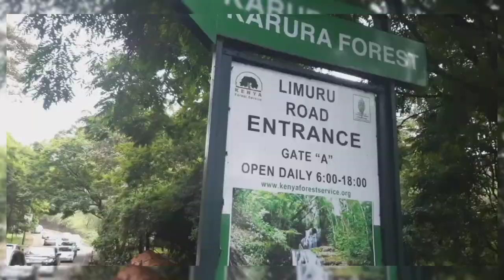MINI VLOG WITH MY SQUAD😍 + picnic on a very affordable budget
Just a little mini vlog with my 4 favorite friends. We went for a picnic at Karura Forest. Entrance fee is only ksh.100 and an additional ksh.150 for the picnic per person. The food stuff only cost ksh.2500 for the 5 of us therefore all I can say it worked in our favor💃🏻
For more information don't hesitate to ask the questions in the comment section😁